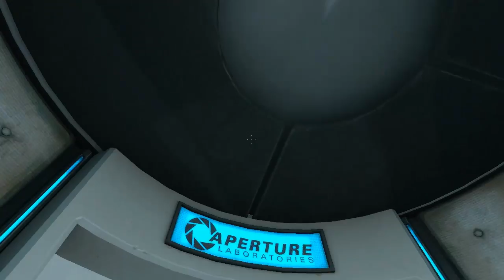Let's play Portal 1 [GERMAN] -=BLIND=- #001 - Flipper das Radio!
►►► Ich weiss ich bin bissle zu nah am Mikro tut mir leid!